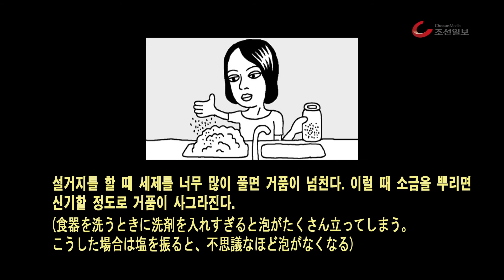주간 리빙포인트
8월 5일 ~ 9일 주간 리빙포인트